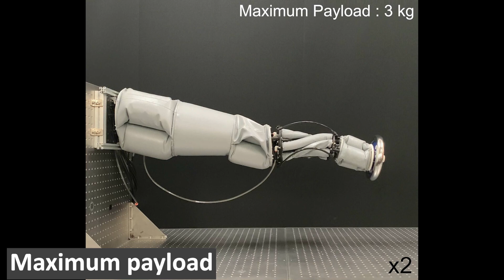Torsional Pneumatic Actuator Based on Pre-twisted Pneumatic Tubes for Soft Robotic Manipulators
Namsoo Oh, Jingyu Lee, and Hugo Rodrigue,
IEEE/ASME Transactions on Mechatronics, Vol. 28, No. 6, pp. 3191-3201.